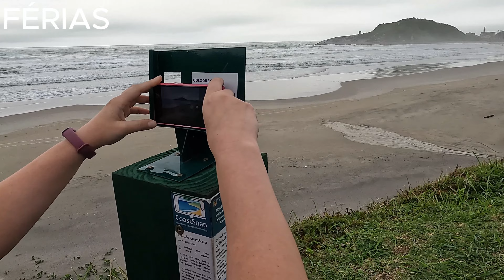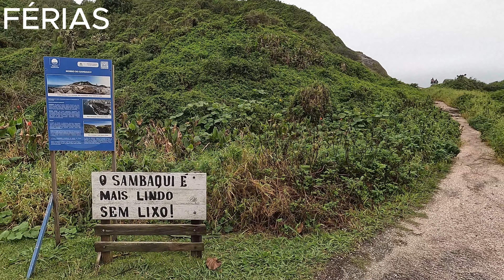SÃO FRANCISCO DO SUL Que lugar é esse?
Olá galerinha do canal @1000milhas !!!

Hoje fomos conhecer uma nova praia em São Francisco do Sul , essa praia da saudade e o Morro da Sambaqui nós não conhecia.
Nós achamos esse lugar encantador, venha conhecer também.

caso queira nos ajudar nessa aventura